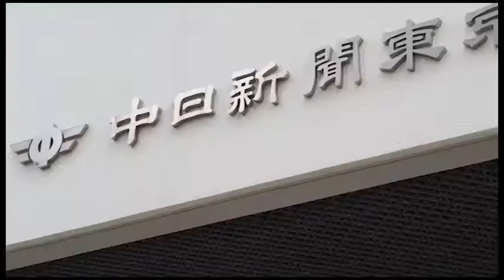東京新聞糾弾活動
東京新聞「弾道ミサイル阻止案は周辺国の理解を得られないのでは？」
河野大臣「周辺国ってどこですか？」
東京新聞「中国、韓国」
河野大臣「何で中国の理解が必要なんですか」
東京新聞「韓国については」
河野大臣「何で韓国の理解が必要なんですか」

との記者会見の質問、いまや朝日よりも利敵行為甚だしい亡国売国東京新聞への抗議とともに、人の不幸が飯の種となり人心荒廃の一翼を担っている報道業界に対しても徹底的に糾弾す!